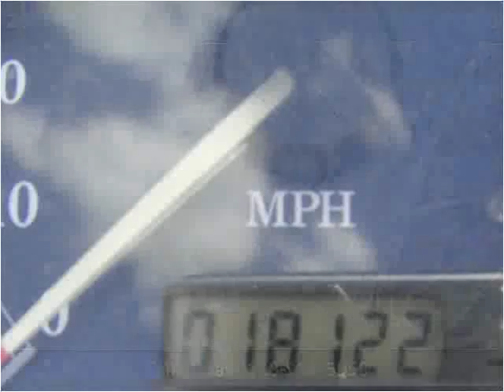2003 Harley-Davidson FXD Used Cars Carterville IL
This 2003 Harley-Davidson FXD is available from Cycle Connection.